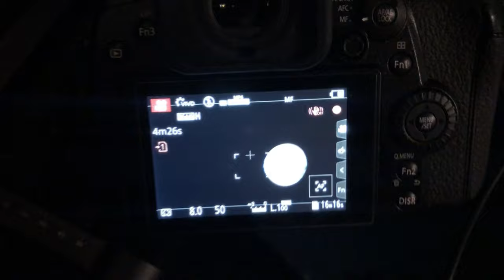September 3 "Corn Moon"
Full moon captured in 4K with my Panasonic G9 and a Bowen 900mm Mirror lens. The music was composed and recorded by me.